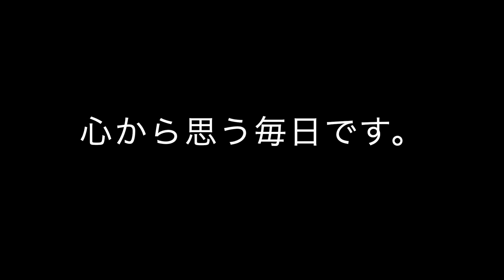清塚信也 【公園の花】組曲？サントラ？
何でもない風景にサントラつけるシリーズです